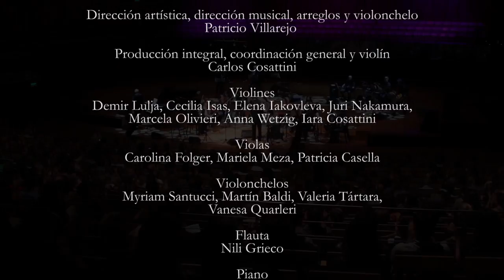Cinema Verité (Charly García) - Sandra Mihanovich & KASHMIR Orquesta - Presentación del CD, CCK 2016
🔔 SUSCRIBITE al YouTube de KASHMIR Orquesta 🔔 En la presentación de "Kashmir", el primer álbum de KASHMIR Orquesta, tuvimos el honor de tener como invitada a la gran artista Sandra Mihanovich, que grabó el tema en el disco. El espectáculo se realizó el 15 de Noviembre de 2016 en Buenos Aires, en la Sala Sinfónica "Ballena Azul" del Centro Cultural Kirchner.

♫♪ Seguí a KASHMIR Orquesta en redes ♫♪

KASHMIR Orquesta

Dirección - PATRICIO VILLAREJO
Violines - CARLOS COSATTINI, DEMIR LULJA, CECILIA ISAS, ANNA WETZIG, JURI NAKAMURA, IARA COSATTINI, ELENA IAKOVLEVA, MARCELA OLIVIERI,
Violas - CAROLINA FOLGER, MARIELA MEZA, PATRICIA CASELLA
Violonchelos - MYRIAM SANTUCCI, MARTÍN BALDI, VALERIA TÁRTARA, VANESA QUARLERI
Piano - DANIEL TARRAB
Flauta - NILI GRIECO

Producción y dirección artística - PATRICIO VILLAREJO, CARLOS COSATTINI
Música y letra - CHARLY GARCÍA
Arreglo musical - PATRICIO VILLAREJO
Grabación de audio - GUSTAVO PICHÓN DAL PONT
Edición de video - JOSÉ LUIS POGACNIK
Archivo - LAURA KANTOR